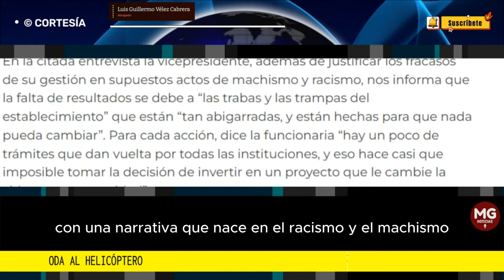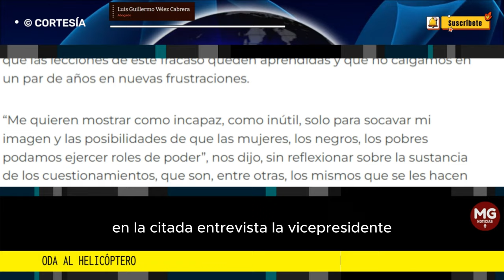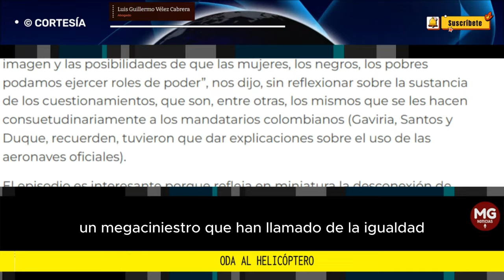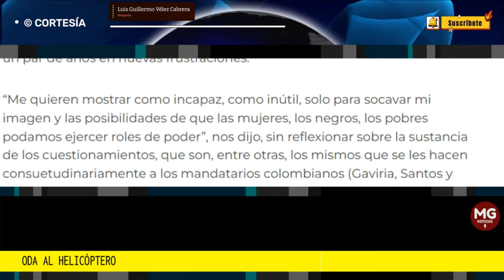ODA AL HELICÓPTERO 🔴 Luis Guillermo Vélez Cabrera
“Pueden llorar o pueden gritar, de malas” nos dijo desafiante hace unos meses la vicepresidente cuando se le preguntó sobre sus desplazamientos en un helicóptero oficial a su elegante casa de campo en Dapa, en el norte del Valle. El comentario mereció toda clase oprobios y hasta una pegajosa canción-burla del músico afro Manu Victoria, que ha sido un éxito musical.
columna LUIS GUILLERMO VÉLEZ CABRERA para LA REPÚBLICA